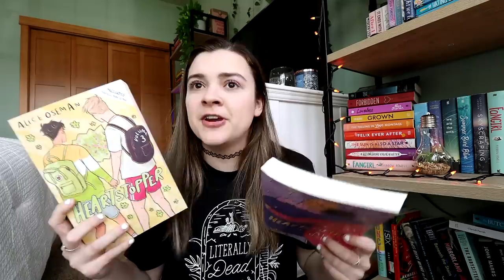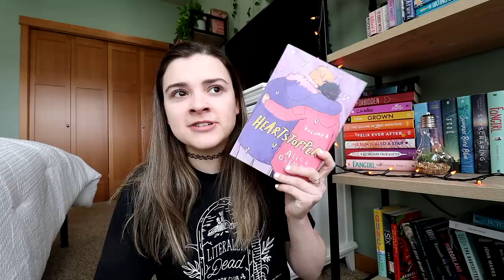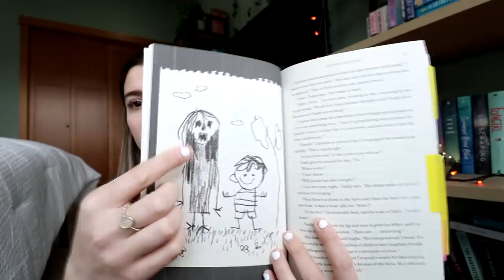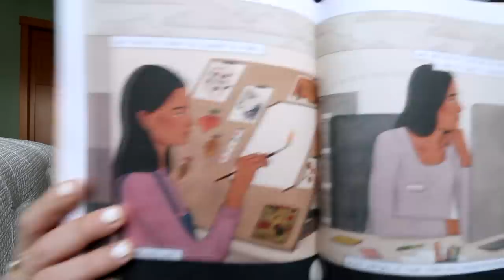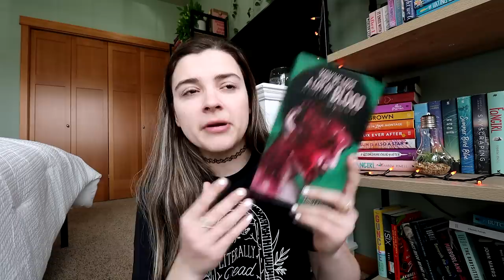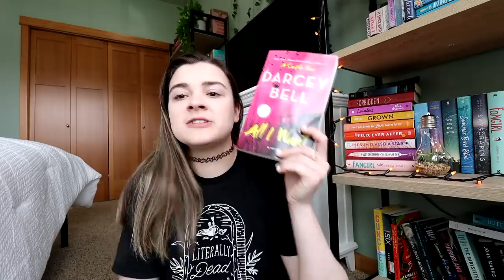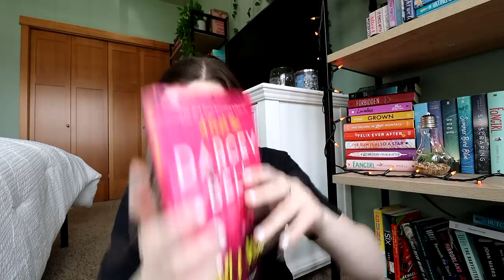I read 15 books in April and I was disappointed by some anticipated books || April Wrap Up ✨